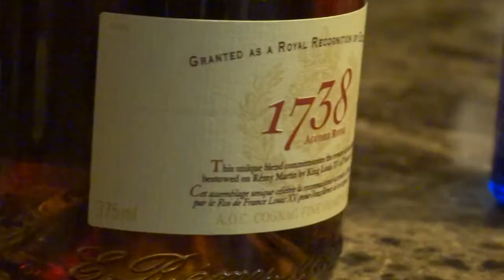Richie Da Boot Ft/ MoneyTeam Ray - These Niggaz Ain't Real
Richie Da Boot - These Niggaz Ain't Real ft/ MoneyTeam Ray
Shot by Red Vizion Visuals / Sony DSCHX300